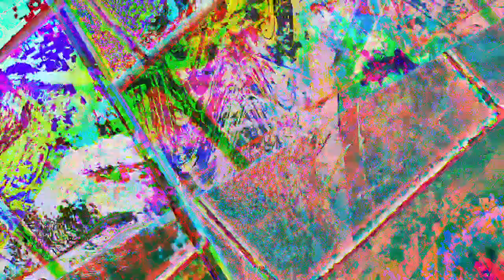[EPILEPSY WARNING] Movie 23 05 04 02h24m35s